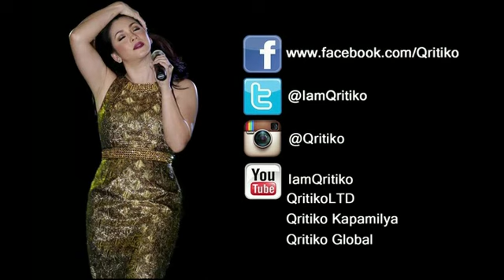MARTIN NIEVERA - A Moment Like This (ROYALS: SM MOA Arena)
ROYALS Concert
February 13, 2016 - SM MOA Arena
February 14, 2016 - Waterfront Cebu